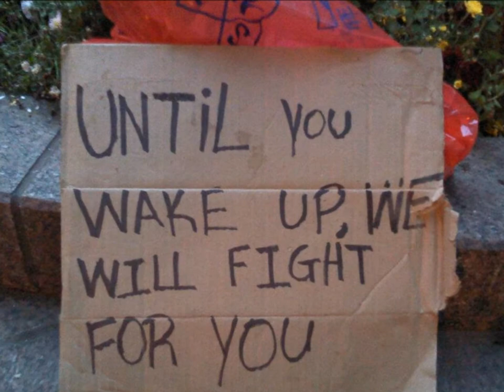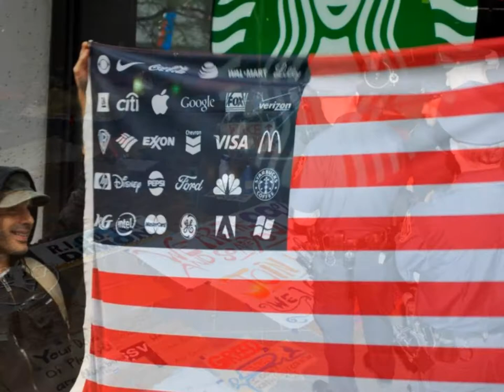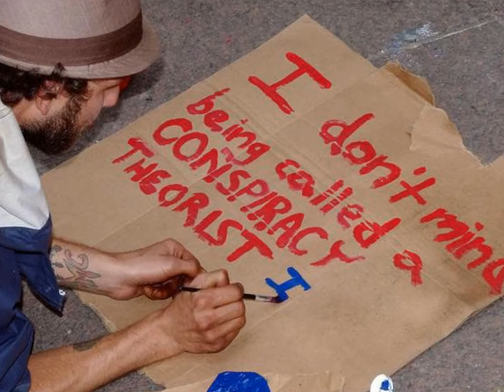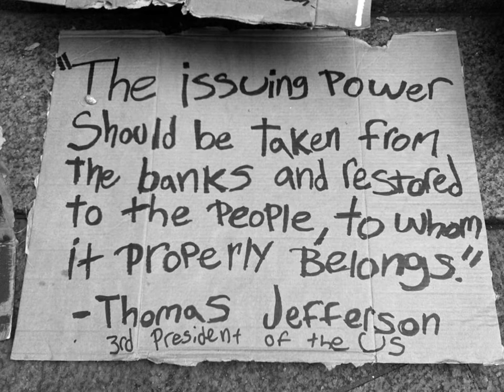Occupy Wall Street NYC-"BOUNCE" Almost Kings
"BOUNCE"Music by: Almost Kings
Some photos taken by: Giles Clark
Go to the following link to see locations and times for protests:

Location
Liberty Park

Occupy Chicago
Time
Friday, September 23 at 9:00am -
December 24 at 3:00pm
Location
Sears Tower,
then Federal Reserve Bank,
then Michigan Ave

Occupy Seattle
September 26, 2011 4:30 pm
Location
915 Second Ave.
Seattle WA,

Occupy Binghamton
(First Organizational Meeting)
September 26, 2011 7:00 pm
Location
CyberCafe West
Binghamton NY,

Occupy Los Angeles
October 1 , 2011
Location
City Hall

Occupy Boston
(First General Assembly)
September 27, 2011 7:30 pm
Location
Boston Common Gazebo
Boston MA,

Occupy Lexington (KY)
September 29, 2011 12:00 pm
Location
P Morgan Chase
(201 E Main St.)
Lexington KY,

Occupy Philly
(Planning Meeting)
September 29, 2011 6:00 pm
Location
Wooden Shoe
(704 South Street, Philadelphia PA)
Philadelphia PA,

Occupy D.C.
October 1, 2011 9:00 am
Location
Freedom Plaza
Washington D.C,

Occupy San Jose
October 2, 2011 12:00 pm
South Market Street
(Directly in front of Tech Museum)

Occupy Houston
October 6, 2011
Location and Time
TBA
Houston TX,

Occupy Dallas
October 6, 2011 9:00 am
Location
Meet at Pike Park
(2851 Harry Hines Blvd.)
Dallas TX,

Occupy Portland
October 6, 2011 12:00 pm
Location
Tom McCall Waterfront Park
(SW Morrison St. & SW Naito Pkwy.)
Portland OR,

Occupy Olympia
October 7, 2011 3:00 pm
Location
Washington State Capitol
Olympia WA,

Occupy LANSING
Saturday, October 15 at 10:00am -
October 17 at 12:00pm
Location
Capitol Steps